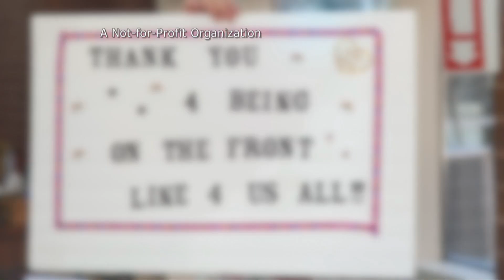How Nursing has Changed During the COVID-19 Pandemic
Steve Adubato sits down with Mary Ann Fuchs, DNP, RN, FAAN, President, American Organization for Nursing Leadership, and Vice President, Patient Care and System Chief Nurse Executive, Duke University Health System, to talk about the ways nursing leadership has changed, the greatest challenges nurses have faced throughout the pandemic, and the mental and emotional strain of the pandemic on nurse leaders.

1/30/21 #434